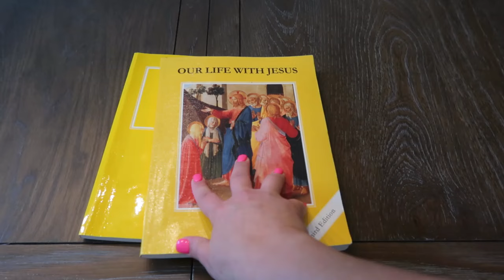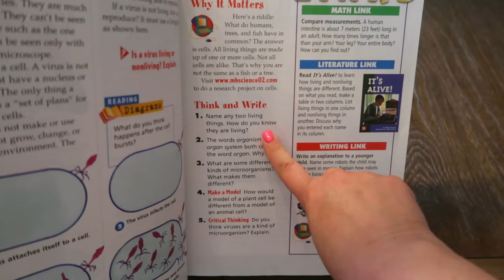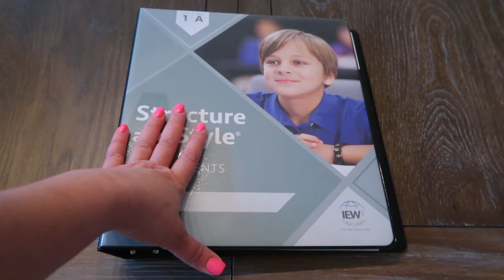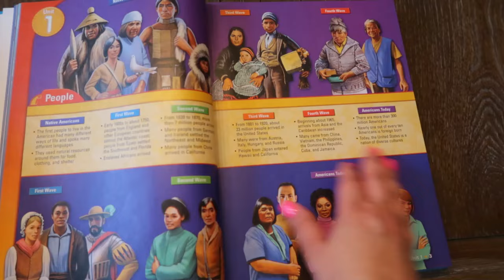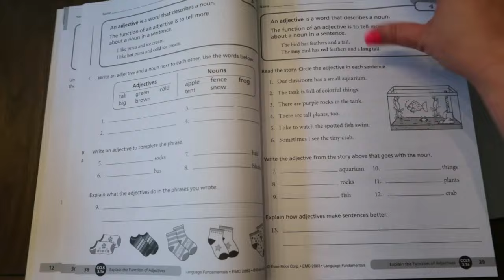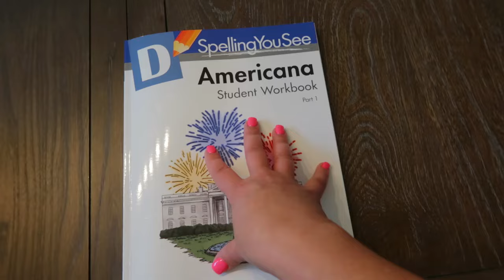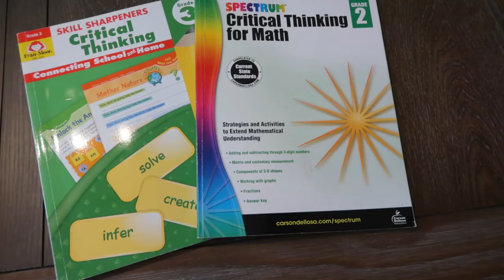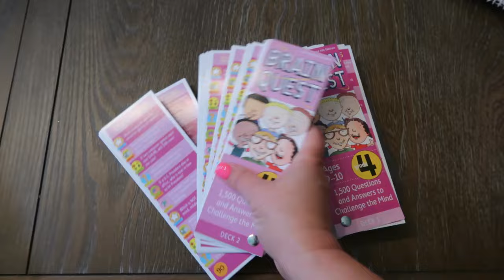Fourth Grace Homeschool Curriculum 2024-2025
Hi You Tube Friends!
In today's video, I share with you my curriculum picks for my fourth grader. I cannot believe I am going into my fifth year of homeschooling. What an amazing adventure I have been on. As you all know, by third grade, I begin fostering more independent learning in my children as they get older. In fourth grade, you will see with my picks that I continue to foster this self-taught/independent method. Below are my picks and resources mentioned in this video.

Resources
Nicole the Math Lady (Supplement to Saxon Math Curriculum) Subscription

Jady A. Writing Workshop

Fourth Grade Picks
1. Grammar: First Language Lessons by Susan Wise Bauer, Language Fundamentals by Evan Moore, Daily Grams Workbook (found on Christianbook or Amazon)

2. Religion/Catechesis: Faith and Life Series by Tan Books Grade 3 "Our Life With Jesus" and

3. Science: McGraw Hill Grade 4 Science

4. Math: Saxon 5/4

5. Writing: IEW Structure and Style Level 1 Year A

6. Social Studies: Harcourt Social Studies States and Regions (found on Amazon)

7. Phonics- Plaid Phonics - Level D and Explode the Code 4 1/2 and 5 (found on Christianbook.com or Amazon)

8. Spelling- Spelling You See Level D Americana (found on Christianbook.com or Amazon)

9. Geography- Daily Geography Practice by Evan Moore (found on Christianbook.com or Amazon)

10. Logic - (done on Fridays) Skill Sharpeners Critical Thinking Grade 3 by Evan Moore and Spectrum Critical Thinking for Math Grade 2 (found on Christianbook.com or Amazon)

11. Vocabulary- 240 Vocabulary Words Kids Need to Know (found on Christianbook.com or Amazon)

Additional Resources
Word Searches for Third Grade (Found on Amazon)
Brain Quest Grade 4 (found on Amazon)